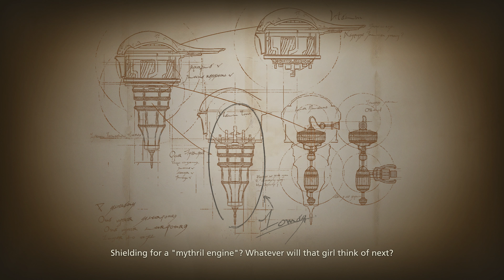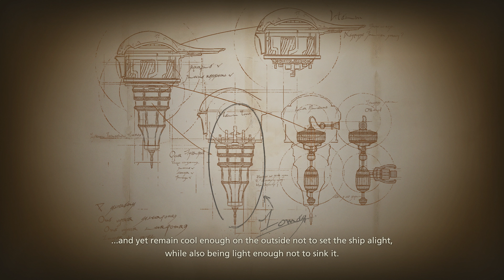Final Fantasy 16 | PS5 60FPS Part 21 | 4K Gameplay walkthrough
This video is the 21st video of Final Fantasy 16 on the PS5 at 4k

CPU: AMD RYZEN 7 5800X 4.60 GHZ (8 CORE)
CPU COOLER: CORSAIR H150I ICUE ELITE CAPELLIX AIO
THERMAL PASTE: ARCTIC MX-4 EXTREME THERMAL CONDUCTIVITY COMPOUND
GPU: RTX 3080 (10GB) ASUS TUF
RAM: 32GB (X4 8gb) 3600MHZ CORSAIR VENGEANCE
MOTHERBOARD: ASUS ROG STRIX X-570-F
PSU: CORSAIR RMX 10000 WATT 80 + GOLD
ELGATO4K60PRO MK2
OBS SOFTWARE
WINDOWS DRIVE: 1TB SAMSING M.2 970 EVO PLUS
RECORDING DRIVE: 2TB SAMSUNG M.2 970 EVO PLUS
GAMES DRIVE: X2 1TB SAMSUNG QVO SSD
BACK UP DRIVE: SEAGATE 4TB BARRACUDA 5400RPM
MEDIA: 2TB SEAGATE BARRACUDA 7200RPM

CPU: INTEL CORE I3 10105F 3.70 GHZ (4 CORE)
CPU COOLER: COOLER MASTER HYPER 212 120MM AIR BLACK EDITION
GPU: GTX 1650 OC (4GB)
MOTHERBOARD: ASUS PRIME X-470
PSU: 550 WATT CORSAIR CV SERIES 80 + BRONZE
1TB SEAGATE BARRACUDA HARDRIVE 7200RPM